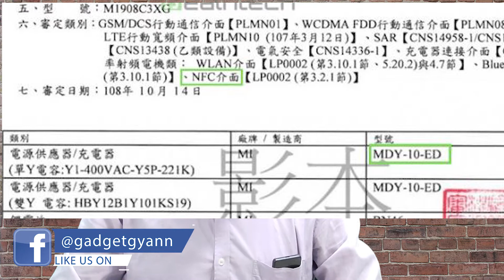Tech Samachar # 27 | Redmi 8T | Apple with Qualcom | Realme Android 10 Road map | mi bed lamp 2👌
Best Deals on Amazon (Great Indian Festival):
Samsung Galaxy M30
Samsung M30s
OnePlus 7
One Plus 7 PRO
OnePlus 7T
Apple iPhone XR (128GB)
Samsung Galaxy Note 9
Realme U1
Xiaomi Mi A3
Mi Smart Band 4
Redmi 7A
Samsung Galaxy M10
Samsung Galaxy A50s
Realme 3i

Best Phone to Buy in Season sale on Flipkart(Big Billinon day):
Redmi NOte 7 Pro
Vivo Z1 Pro
Realme C2
Redmi Note 7
Realme 5
Redmi K20
Realme 5 Pro

About : Gadget Gyan is a YouTube Channel, where you will find technological videos in Hindi, New Video is Posted twice a week or certain times more:)